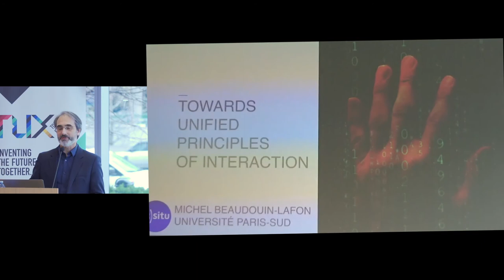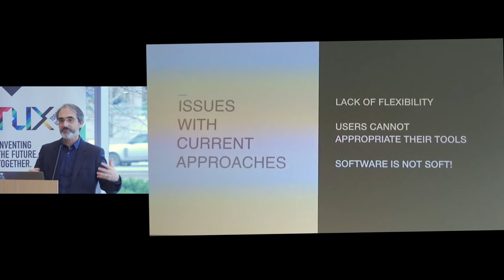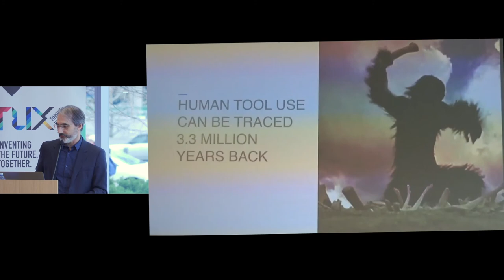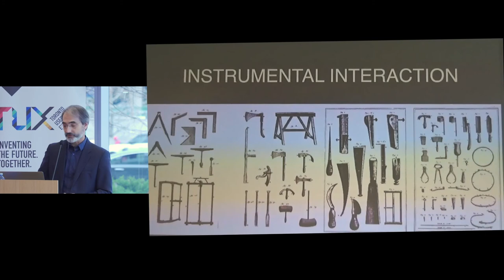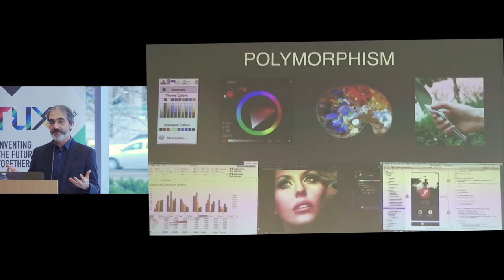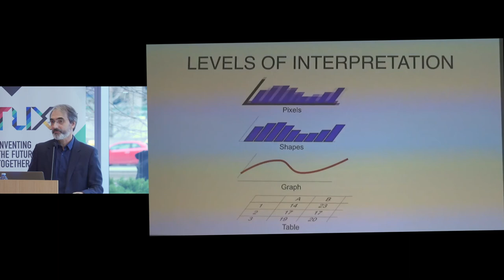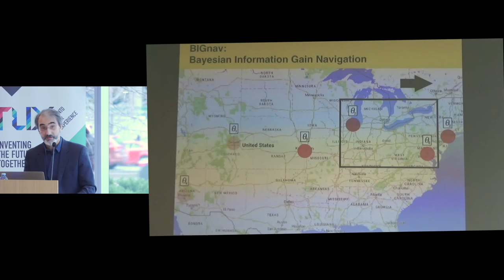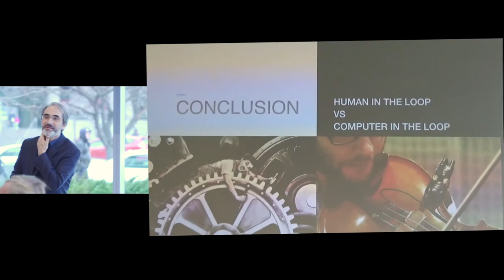Michel Beaudouin-Lafon: Towards Unified Principles of Interaction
Abstract
Even though today's computers are used for many different types of tasks, they still rely on user interfaces designed for office workers in the 1980s. HCI researchers have produced a slew of innovative interaction styles, from gestural interaction to mixed reality and tangible interfaces, but they have not replaced traditional GUIs. I argue that we must devise fundamental principles of interaction that unify, rather than separate, these interaction styles in order to support the diversity of uses and users. I describe ongoing work on my ERC advanced grant, ONE, which explores how the concepts of information substrates and interaction instruments can help us create digital environments that users can appropriate and (re)combine at will.

Bio
Michel Beaudouin-Lafon is Professor of Computer Science, Classe Exceptionnelle, at Université Paris-Sud and a senior fellow of Institut Universitaire de France. He has worked in human-computer interaction for over 30 years and is a member of the ACM SIGCHI Academy. His research interests include fundamental aspects of interaction, novel interaction techniques, computer-supported cooperative work and engineering of interactive systems. He has published over 180 papers and is an ACM Distinguished Speaker. He heads the 22M€ Digiscope project and is the laureate of an ERC Advanced Grant. Michel was director of LRI, the laboratory for computer science joint between Université Paris-Sud and CNRS and now heads the Human-Centered Computing lab at LRI. He is also chair of the department of Computer Science at Université Paris-Saclay (2400 faculty, staff and Ph.D. students). He founded AFIHM, the Francophone association for human-computer interaction and has been active in ACM and SIGCHI for over 20 years, including sitting on the editorial boards of ACM Books and ACM TOCHI, on the ACM Council and ACM Publications Board, as founder of ACM Europe and EUACM, and as vice-chair of the newly created ACM Technology Policy Council. He served as Technical Program Co-chair for CHI 2013 in Paris (3500 participants) and received the ACM SIGCHI Lifetime Service Award in 2015.